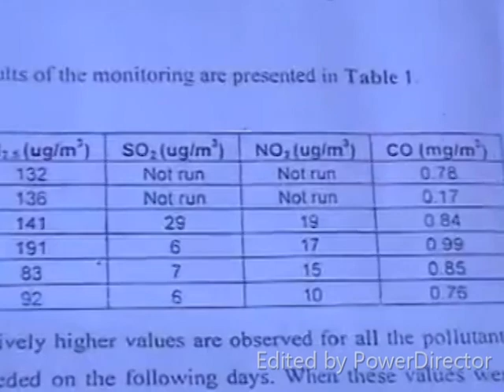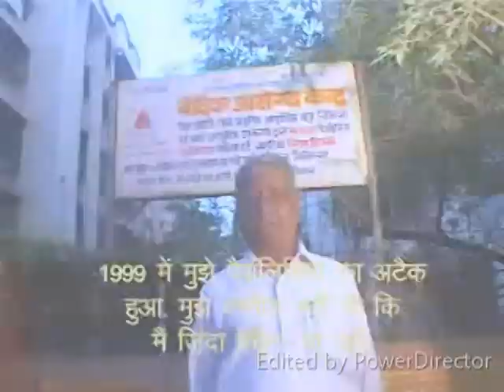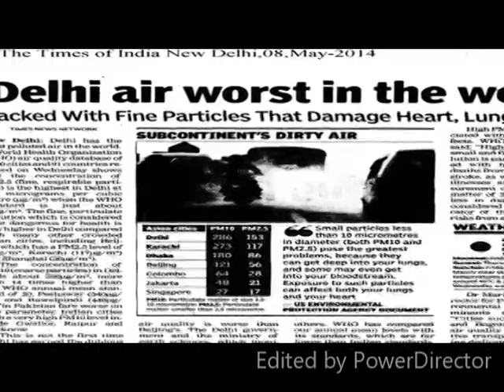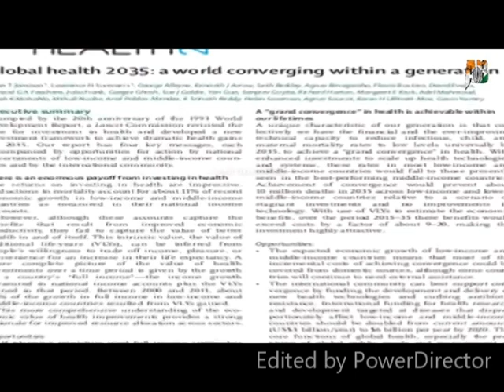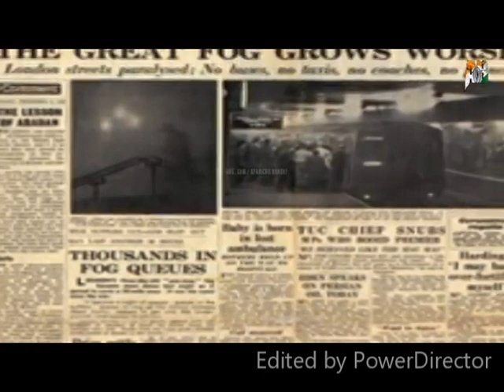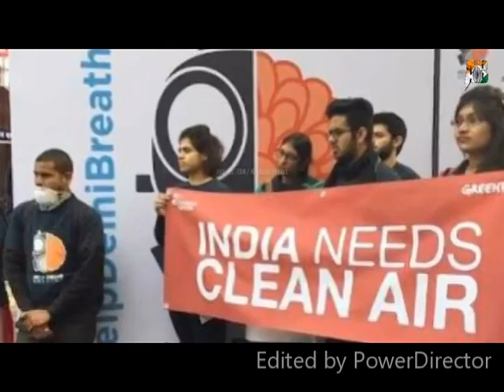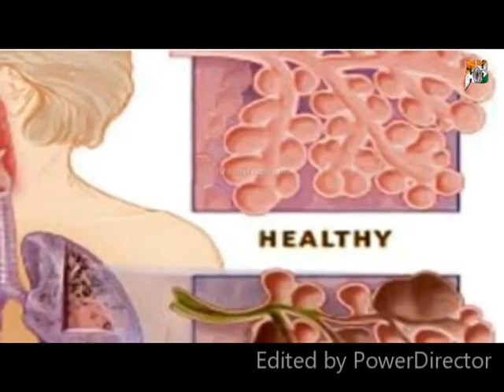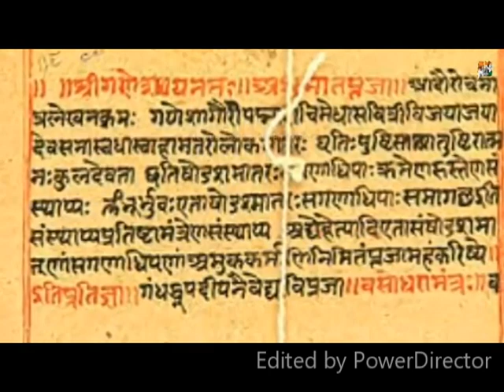Yagya ka mahatmya